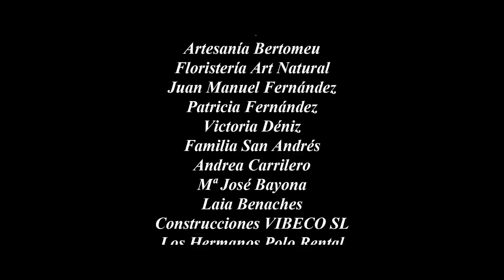Aisha Bordas - COBBLESTONE (Official Video)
Music Video by Aisha Bordas

- Cobblestone -
Directed by Bruno Marín
Produced by Sonia Soler & Aisha Bordas

Cast:
Marie Antoinette - Aisha Bordas
Brunette maid - Empar Aparici
Blonde maid - Marta Chico
Cobblestone - Juanan Lucena
Puppy - Canela

Hair & Make Up:
Verónica Pastor
Yulianne Luján

Wigs:
Hair Up – Valencia

Art Design and Costume:
Aisha Bordas
Sonia Soler
Ke “T” Coso Atelier
Sagitari Costume

Still Photography:
Alan Blesa

Baroque music instrumentation:
Cris Belda

Shot in:
“Antigüedades Me Encanta” Boutique
“Victoria Worth” Atelier
“Alquería Diego” Events Hall

Special thanks to:
Ana Muñoz Abanicos
Artesanía Bertomeu
Floristería Art Natural
Ángel Bellido
Juan Manuel Fernández
Patricia Fernández
Victoria Déniz
Familia San Andrés
Andrea Carrilero
Mª José Bayona
Laia Benaches
Construcciones VIBECO SL
Los Hermanos Polo Rental